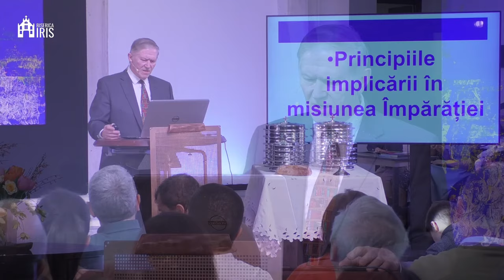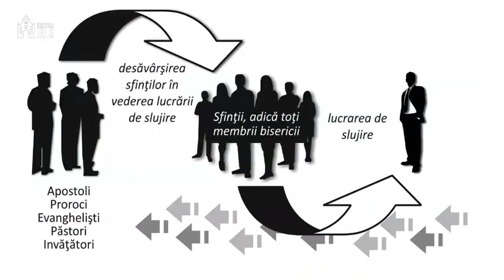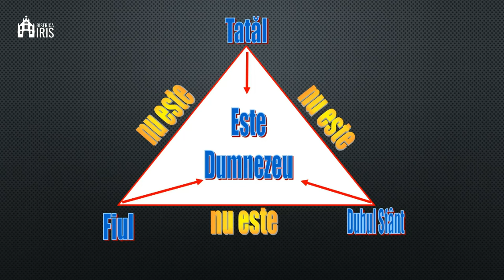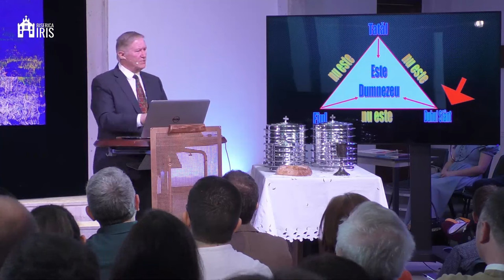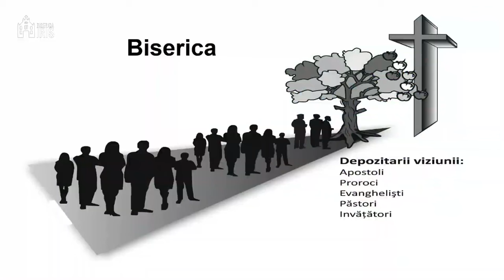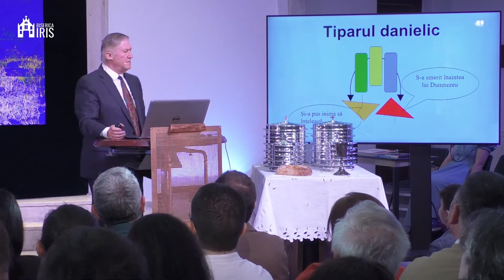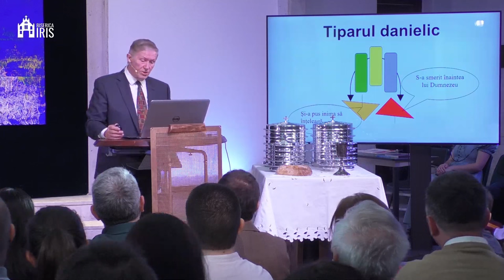Beniamin Fărăgău - Implicarea în secerișul lui Dumnezeu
Biserica Iris Cluj Napoca - mesaj de încurajare și zidire spirituală, suținut de pastorul Beniamin Fărăgău, în data de 7 aprilie 2024. Predici pentru vremuri grele